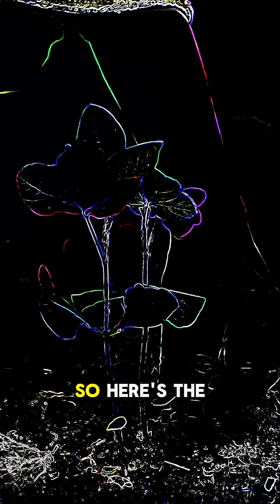Why Do Trees Talk to Each Other? 🌳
Trees have a secret underground network? 🌍 Discover how they send messages, warnings, and even help each other survive! This is the Wood Wide Web like you’ve never seen it.